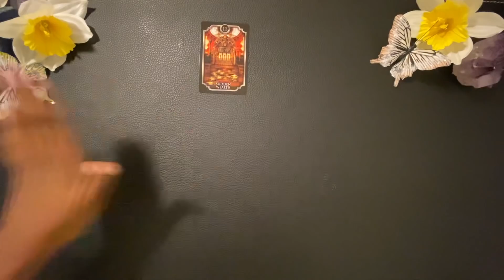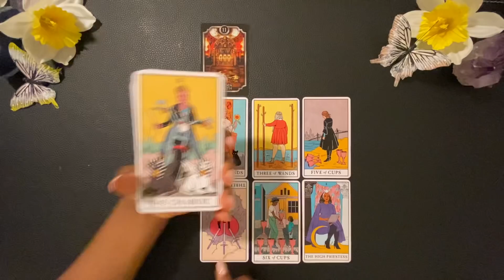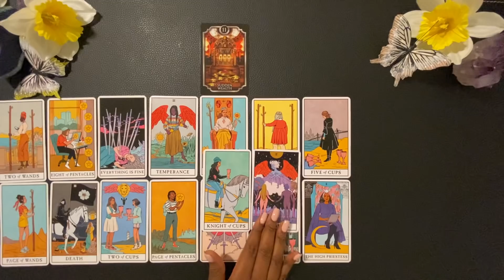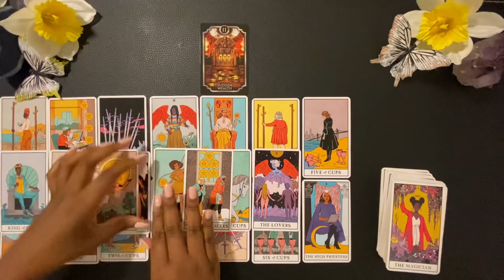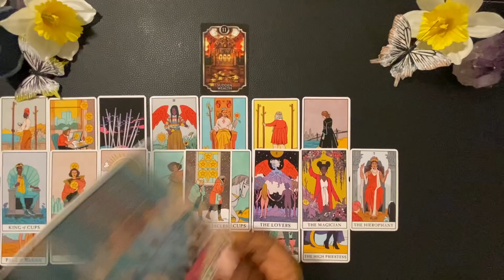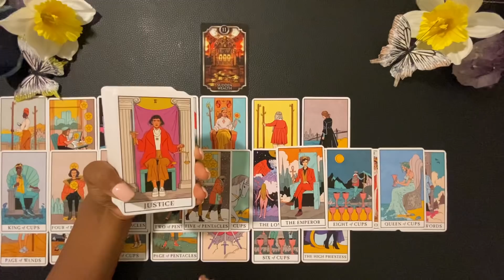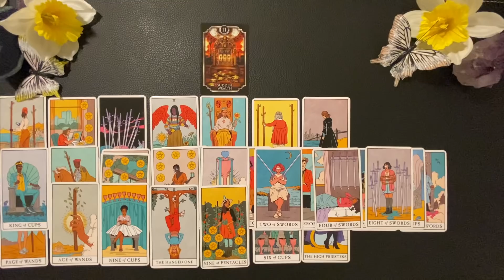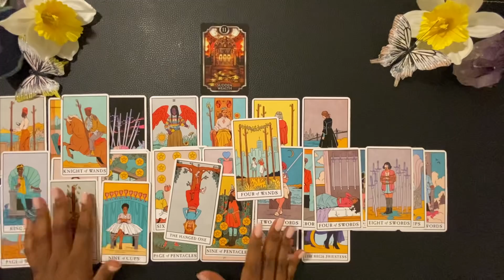Sudden Wealth Is Coming To Someone Who Wants To Make The World A Better Place. A Humanitarian!